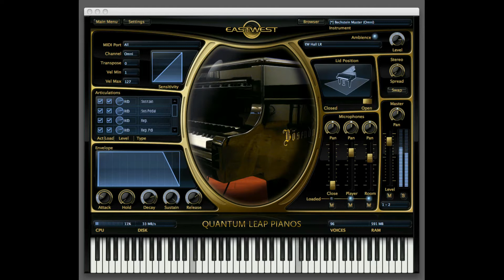Fatsa Bella Fugue - Piano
"Fatsa Bella Fugue"
© Leo Christopherson (1990)
instrument: virtual Bechstein 280 Piano
(EastWest Quantum Leap Pianos)

This is a piece I composed some years ago. The music is my version of a fugue for piano. One might find it interesting that at 2:15 the whole fugue is played in reverse. There are also key changes and major/minor changes, etc.

The virtual piano is played from a midi file I put together.

C. Bechstein Pianofortefabrik AG (also known as Bechstein) is a German manufacturer of pianos, established in 1853 by Carl Bechstein.

Carl Bechstein set out to manufacture a piano able to withstand the great demands imposed on the instrument by the virtuosi of the time, such as Franz Liszt. In 1857, Hans von Bülow (Liszt's son-in-law) gave the first public performance on a Bechstein grand piano by performing Liszt's Piano Sonata in B minor in Berlin.
By 1870, with endorsements from Franz Liszt and Hans von Bülow, Bechstein pianos had become a staple in many concert halls and private mansions. By that time three piano makers, all of which were founded in 1853, became established as the industry leaders across the world: Bechstein, Blüthner and Steinway & Sons.

The particular instrument I used here is the virtual Bechstein 280 from EastWest Quantum Leap Pianos.